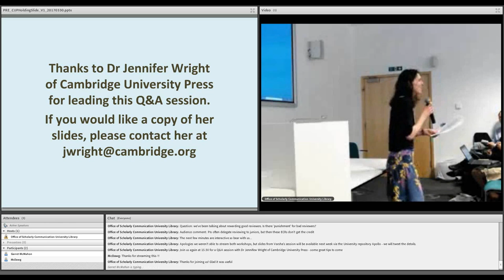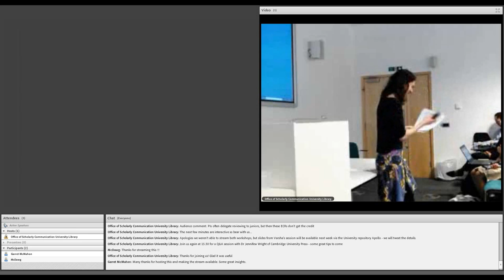Closing remarks from 'How to Get the Most out of Modern Peer Review'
Dr Lauren Cadwallader closes the Office of Scholarly Communication workshop, 'How to Get the Most out of Modern Peer Review', which took place on Thursday 30 March 2017 at the Alison Richard Building at the University of Cambridge.